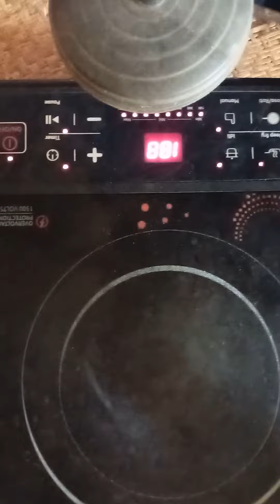Usha cookjoy Induction not on problem | Usha cookjoy power switch not working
your Quaris-

induction cooktop repair kaise kare

induction cooktop power switch not working

induction cooktop power not working

induction cooktop not on problem

induction cooktop IGBT

induction cooktop power switch change

induction cooktop IGBT

YouTube video link 👇👇👇
Induction ka IGBT bar bar udne ki karon